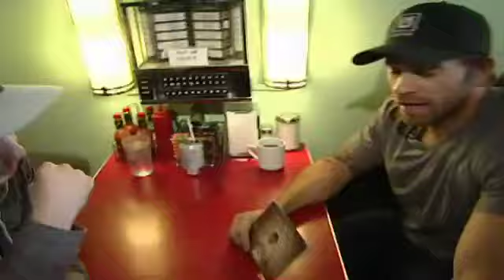Dec 21 One Album Transit.mp4